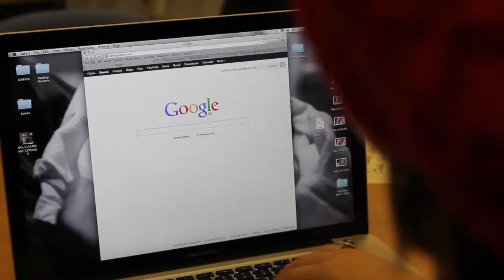MASH project - First film tester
Stockport Homes project is designed to produce a series of film shorts focusing on budgeting skills for young tenants.  SDM Productions have worked with some of Stockport Homes' very own young tenants to develop the film ideas, script, storyboard and shoot the set of work.  This is their first sample film to try some of the techniques...